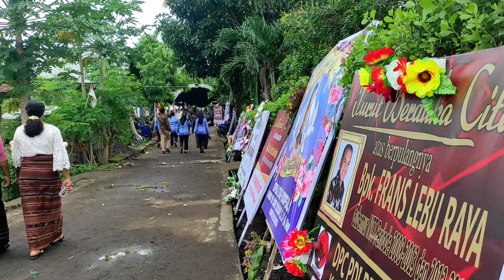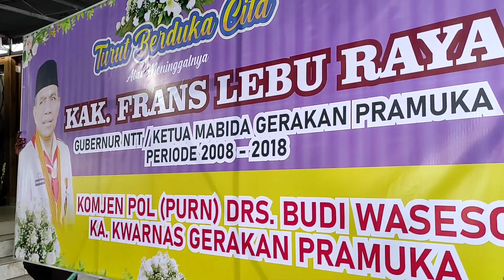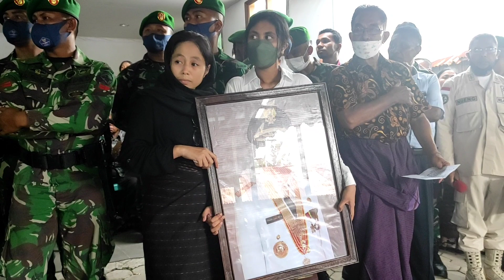Upacara Pemakaman Sang Pahlawan Lamaholot Nusa Tenggara Timur, Bapak Drs.Frans Lebu Raya.